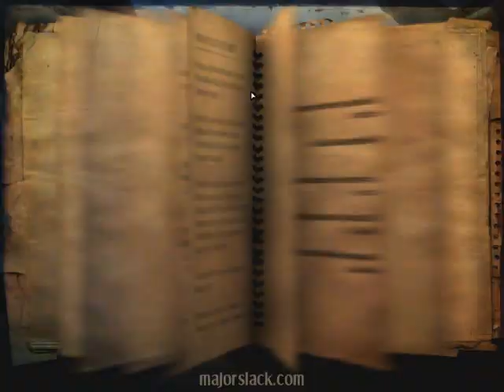Far Cry 2 Walkthrough w/ Commentary - Act 2 - APR 2 [4/8]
Far Cry 2 walkthrough with commentary - Act 2 - 2nd APR mission. After completing the objective in the Ranger Station, I head on down to the Weelegol village to apply some pressure on a radio station DJ. On the way, my dart rifle breaks apart for the second time in this walkthrough proving it as probably the most fragile weapon in the game.

BONUS! Map of all diamond briefcase locations in west sector of Bowa-Seko..

~ Major Slack